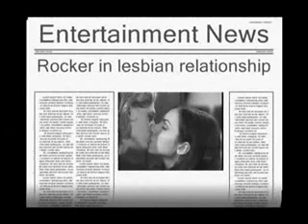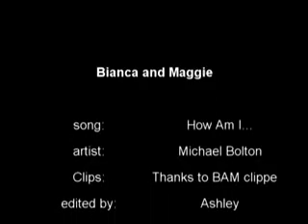How Am I Supposed to Live?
Maggie found out about Bianca and her whatever this is with Zarf/Zoe/Freddy and came home wanting answers.

The clips and characters belong to ABC and All My Children.  This was just for fun.